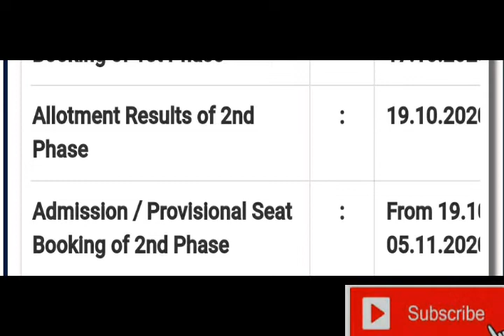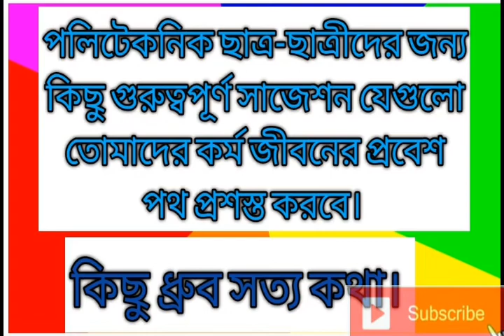JEXPO &VOCLET-2020//কবে 2ND PHASE ALLOTMENT RESULT PUBLISHED হবে?